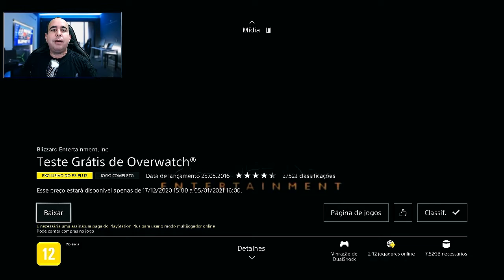SAIBA COMO PEGAR OVERWATCH DE GRAÇA - CORRE E COMPARTILHA COM OS AMIGOS